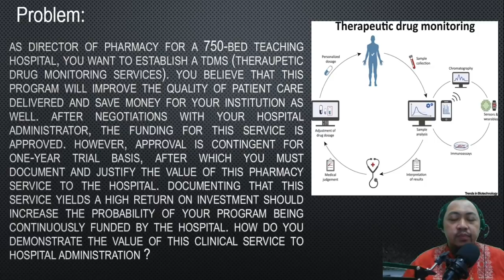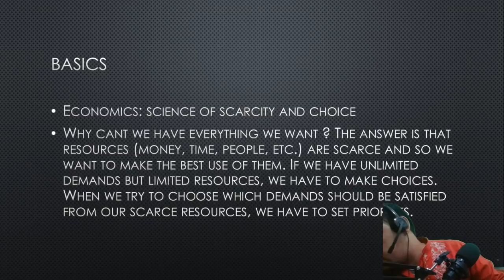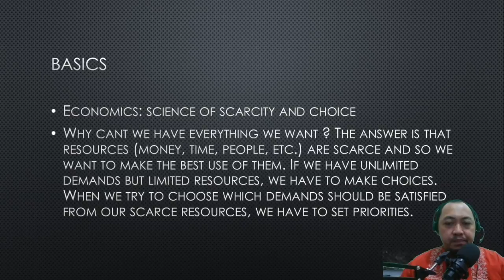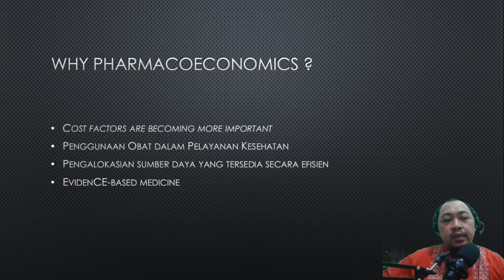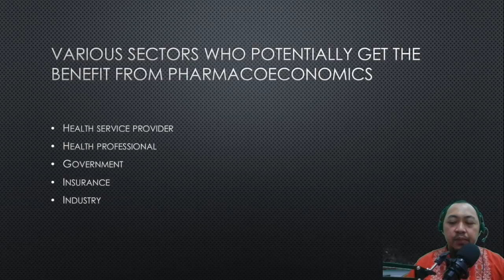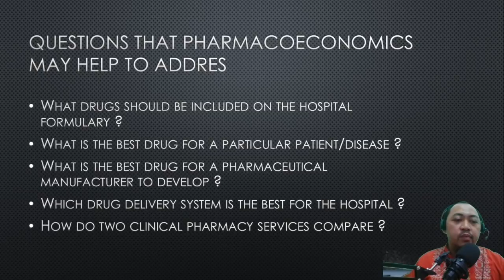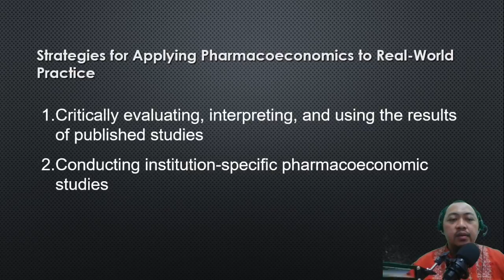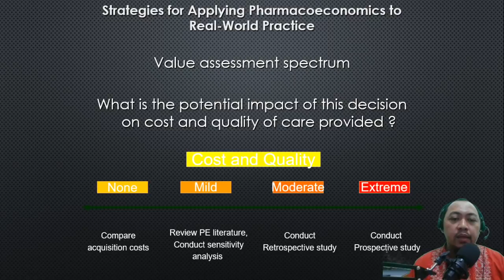Farmakoekonomi --Pendahuluan--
Pada video ini dijelaskan mengenai konsep dasar farmakoekonomi (konsep scarcity and choice), definisi, dan manfaat farmakoekonomi